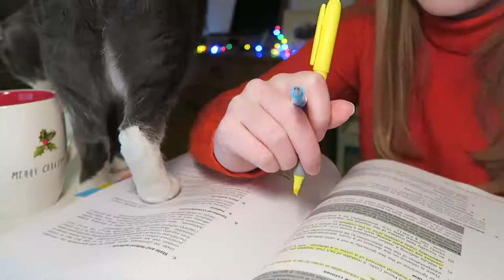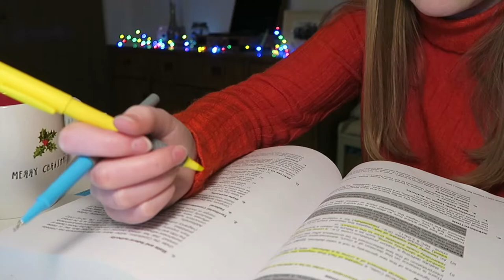FINAL & HOT CHOCOLATE | LAW SCHOOL VLOG | VLOGMAS DAY 19